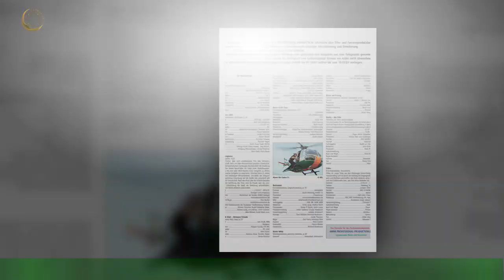Darsteller genervt: Tom verursacht Hubschrauber-Lärm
Nimmt sich Tom Cruise (60) zu viel raus? Aktuell dreht der Schauspieler einen weiteren Teil von Mission: Impossible.Die nächste Geschichte der Agentenfilmreihe soll in zwei Filmen erzählt werden.Regie führt Christopher McQuarrie, der zum Beispiel auch bei "Jack Reacher" als Regisseur arbeitete.